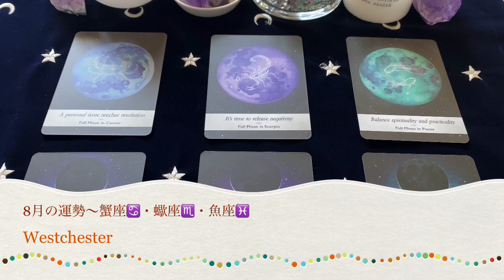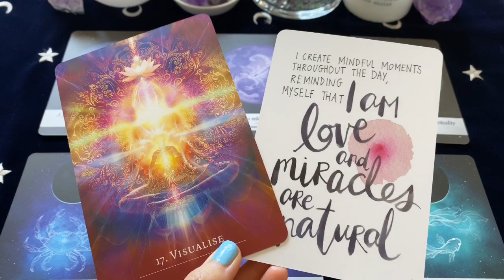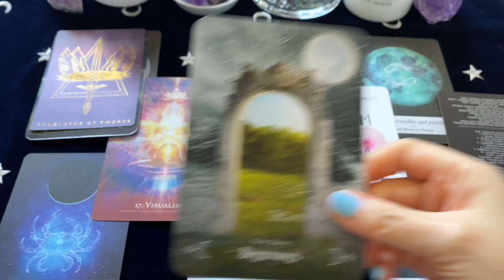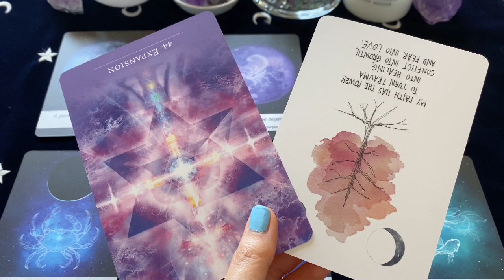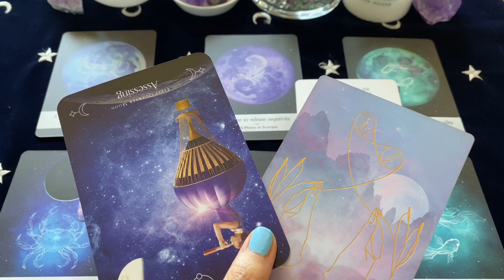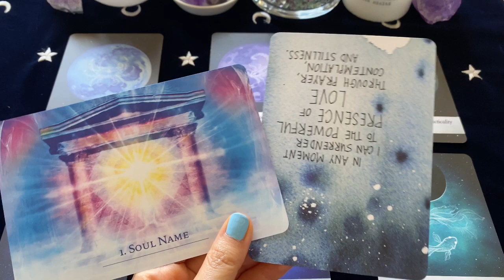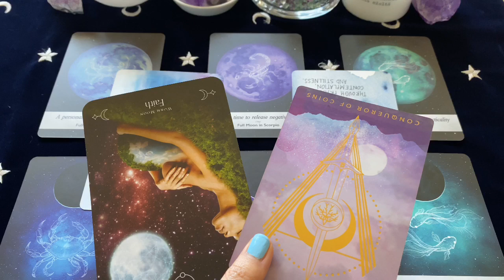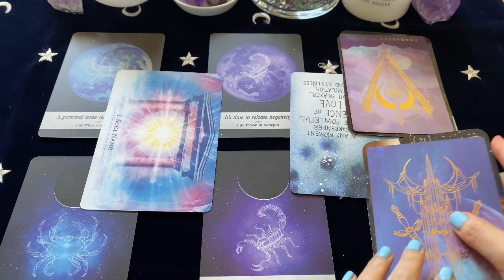🔮2020年8月の運勢🔮 蟹座・蠍座・魚座♋️♏️♓️💧 マンスリーリーディング🌕🌑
今回のタロット＆オラクルカードリーディングは、「8月の運勢～水の星座バージョン（かに座♋️・さそり座♏️・うお座♓️）」です✨

8月を前半と後半に分けて、前半（8月4日の満月前後）と後半（8月19日の新月前後）の運気を3つの星座さんに関して占ってみました💖

基本的には太陽星座（一般的な星占いの星座）について占っていますが、もしも太陽星座のメッセージがしっくりこないと感じたら、アセンダントの星座のメッセージもご参照ください🌟

0:00:00 イントロ
0:03:32 使用デッキのご案内
0:04:28 蟹座さんリーディング
0:23:59 蠍座さんリーディング
0:42:24 魚座さんリーディング

・「自分には無理」と思ったら💫 ✏️タロット独学アドバイス✏️【タロットの勉強以外でも使えます】